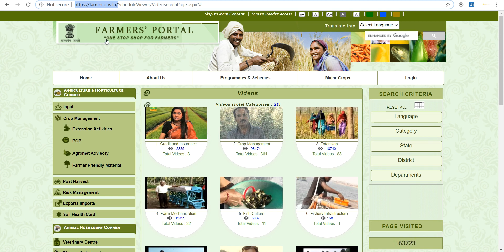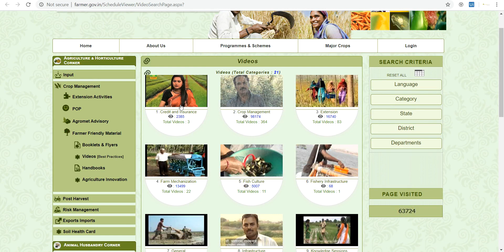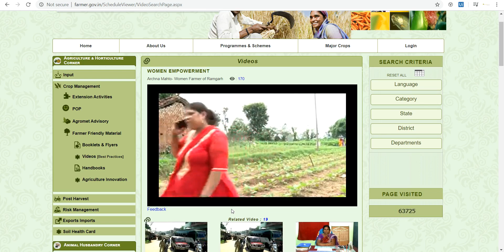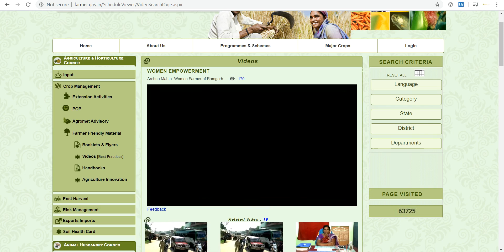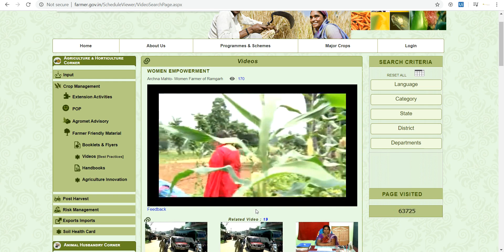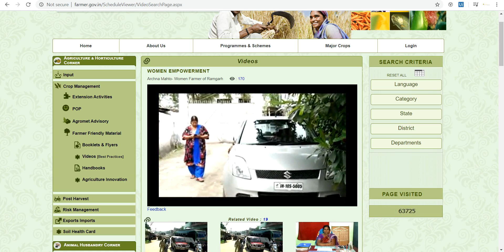"Boosting Crop Yield: Proven Strategies for Farmers"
In the video titled "Boosting Crop Yield: Proven Strategies for Farmers," viewers can expect to discover a wealth of effective techniques and strategies aimed at increasing crop yield on farms. This informative content delves into proven methods that farmers can implement to optimize their agricultural practices and achieve higher crop productivity. From innovative farming technologies to tried-and-true traditional methods, the video explores a range of strategies that have yielded positive results for farmers worldwide. Whether you're a seasoned farmer looking to enhance your yield or someone interested in agriculture, this video provides valuable insights and actionable tips to help you boost your crop productivity and ultimately improve your farm's profitability.

Please click on the following link for video for more detail

This channel is totally based on learning and education purposes for all people across all countries.